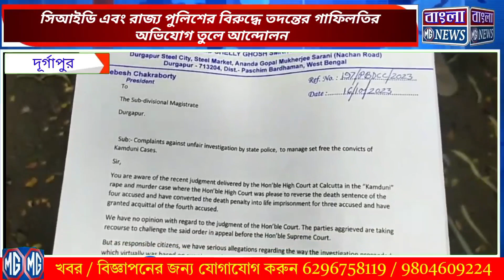সিআইডি এবং রাজ্য পুলিশের বিরুদ্ধে তদন্তের গাফিলতির অভিযোগ তুলে আন্দোলন